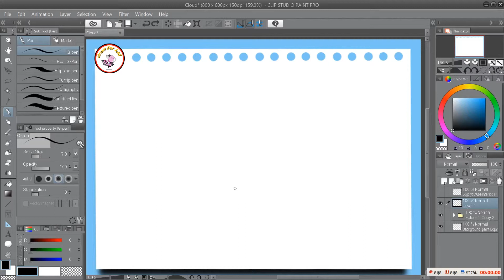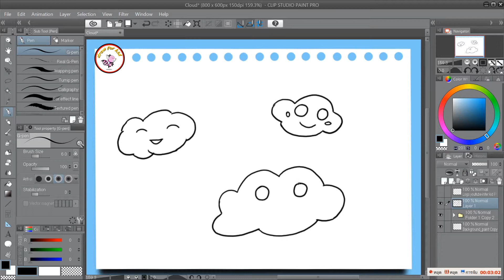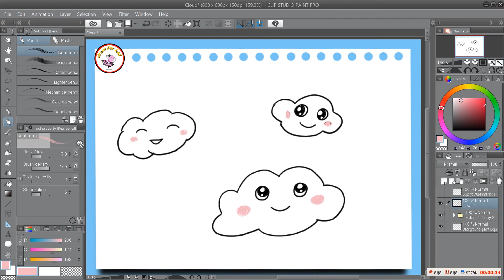How to draw cute cloud | easy drawing tutorial step by step | drawing of cute cloud